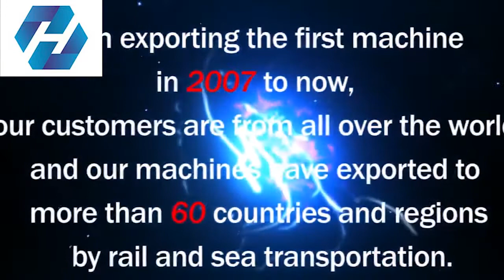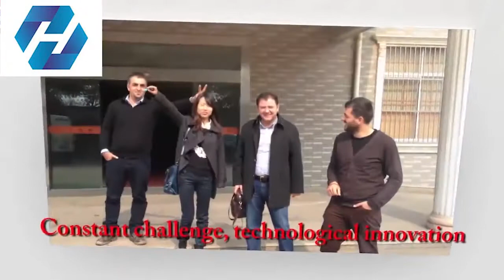0 3-3X1800mm cut to length line cut to length line machine cut to length line manufacturers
Established in 2009 Wuxi HRF Science & Technology Co.,Ltd located is close to Shanghai international airport .we enjoy convenient transportation and advantageous location with which it can supply good business opportunities for the investors home and abroad.

We are specialized in designing,manufacturing the steel processing machineries like welded tube mills ,roll forming machines,coil slitting and cut to length lines. These products are used widely in the field of steel structure ,building construction,factory warehouses,schools roofing,grain silos etc

We are ready to establish the business relations with the overseas customers and we also believe" the opportunity here,here you are.
Click on the link below for a free copy of our high frequency welded pipe electromechanical sub-catalogue.